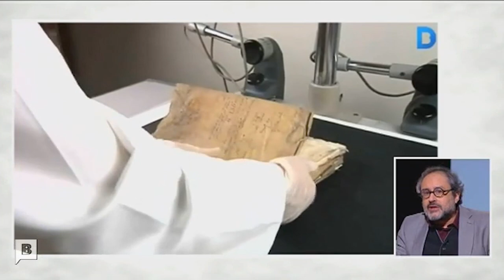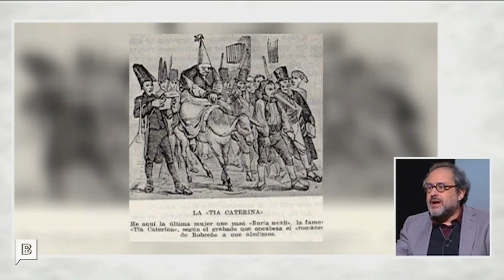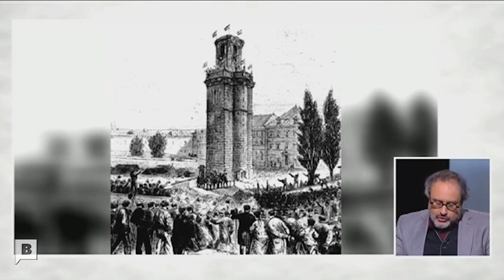La història de Sant Pere, Santa Caterina i la Ribera, per Antonio Baños | betevé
Sant Pere i Santa Caterina són dos barris que mantenen, encara ara, l'estructura medieval. Carrers estrets, retorçats i entrelligats mantenen una activitat arrelada des dels orígens: el treball tèxtil, transformat avui dia en activitat comercial. Sant Pere, Santa Caterina i Sant Agustí són noms relacionats amb les grans institucions religioses que hi havia a la zona. Avui dia només resta el testimoni de l'església de Sant Pere de les Puelles.

Al sud, més a prop del mar, hi ha el barri de la Ribera, antiga Vilanova del Mar, presidit per la basílica de Santa Maria del Mar, centre de la vida senyorial de la ciutat del segle XIII al XIV.